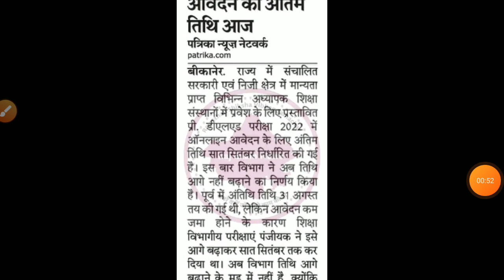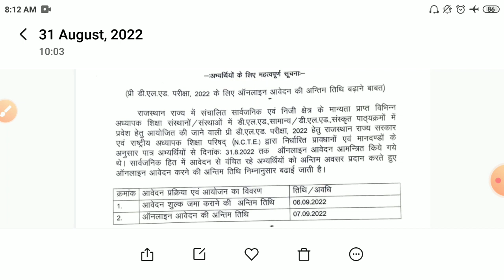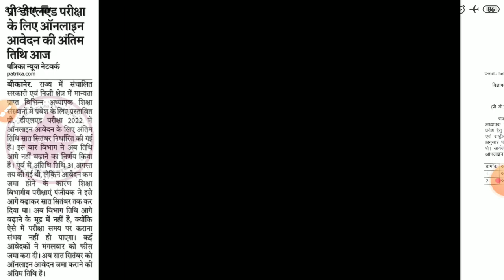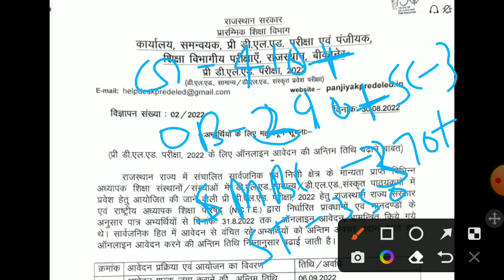Rajasthan bstc exam date/bstc exam 2022/Raj Bstc Cut-off 2022/Bstc online form 2022/bstc 2022 form